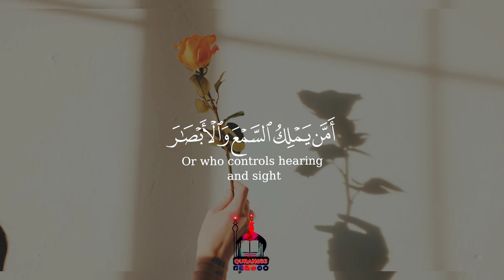Quran Status | Ayat for sleeping | Quran Recitation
Topic cover in this video

Quran863
Instagram Reels
Whatsapp Status
Status
Fb short
Yt Shorts
Shorts
quran status
neze pe quran padhne wale qari ko salam status
quran modhur bani gojol status
quran me hadees me yazeed ka bayan nahi status
quran tarjuma status
quran status video
allah tu dikha de karishma quran ka status
jab ek nabi ek quran hai naat status
quran modhur bani status
quran urdu translation whatsapp status
quran sharif status,l
quran ki tilawat status
quran with urdu translation status
quran recitation whatsapp status
quran translation status
quran urdu translation status
quran whatsapp status malayalam
status quran